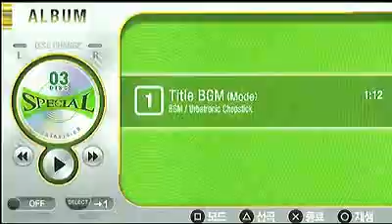[DJMAX CLAZZIQUAI EDITION] Promotion Movie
You can see me in Dark Envy Night BGA(1:55)